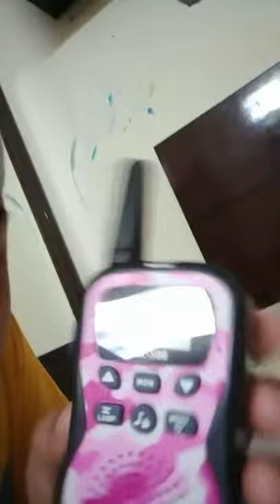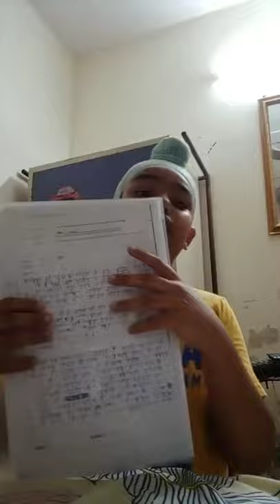My Room Tour (1)